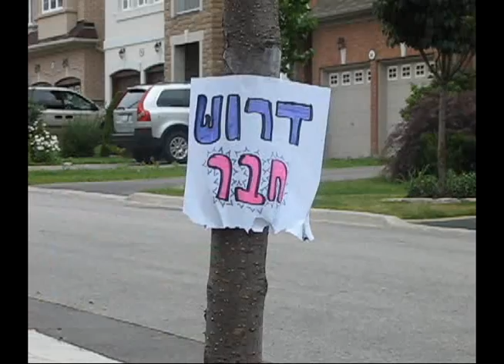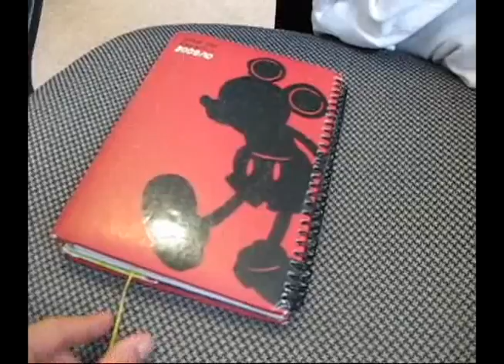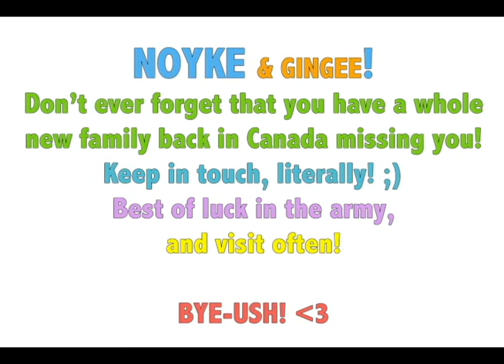Goodbye Noyke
סרטון פרידה לנויקהה